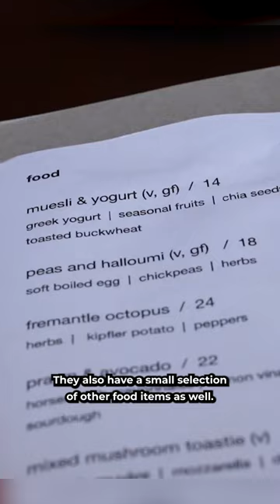Have You Been To This New Cafe?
📍Ellen Cafe, 153/18 Huntley St, Alexandria